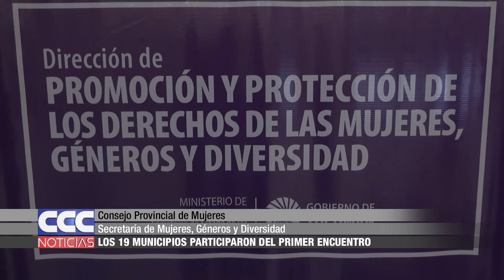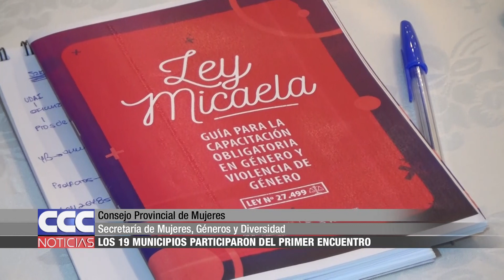10 Consejo Provincial de Mujeres Los 19 municipios participaron de un encuentro